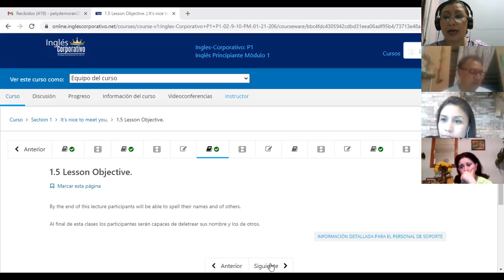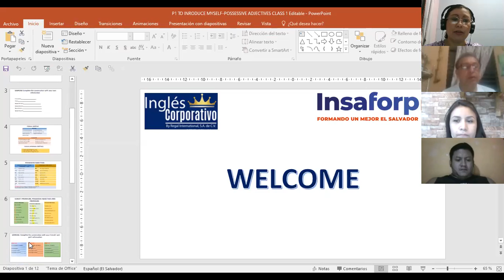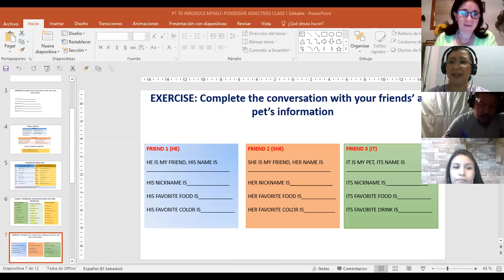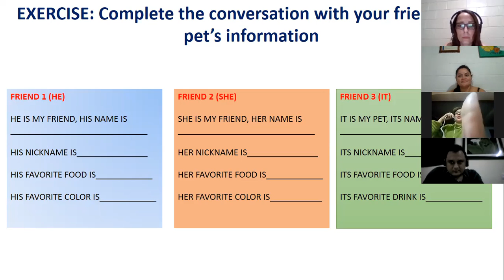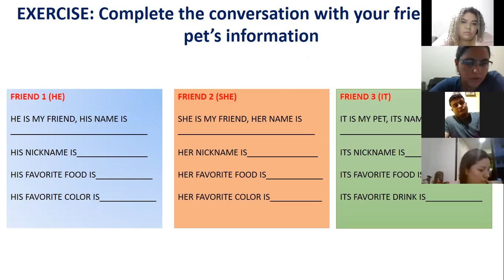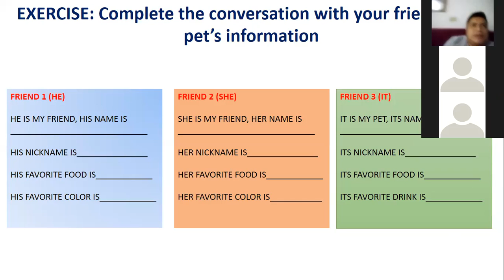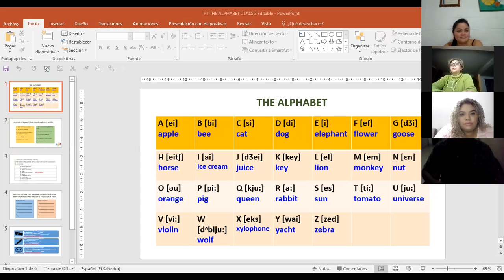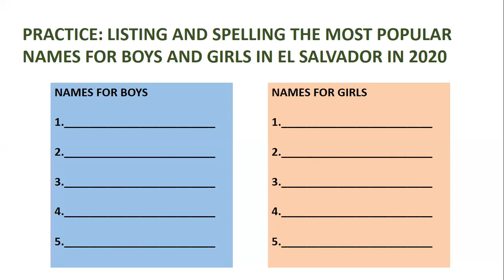Ingles Corporativo-P1-04-8-9PM-206 THE ALPHABET Class 2